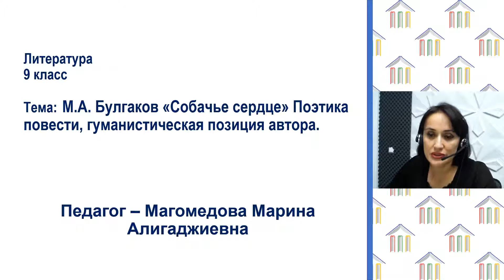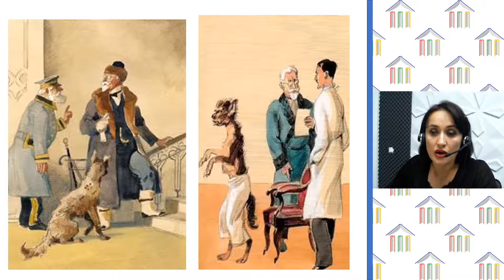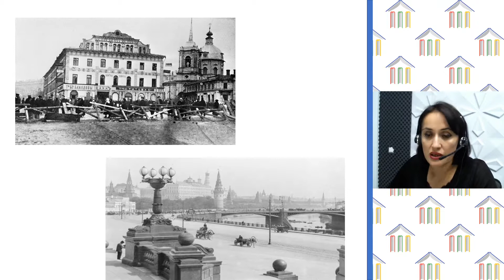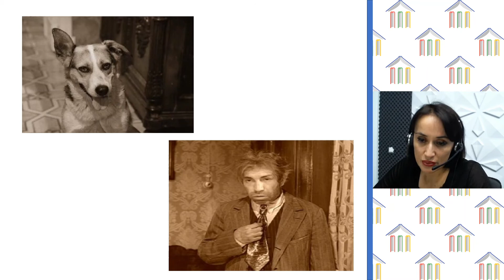9 класс. Литература. Магомедова М.А. Тема: "М.Булгаков "Собачье сердце"